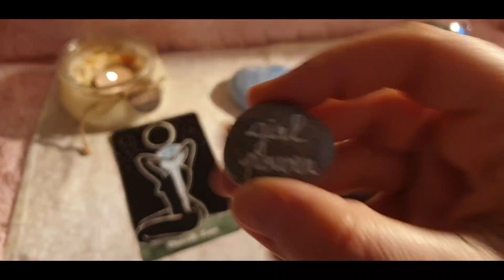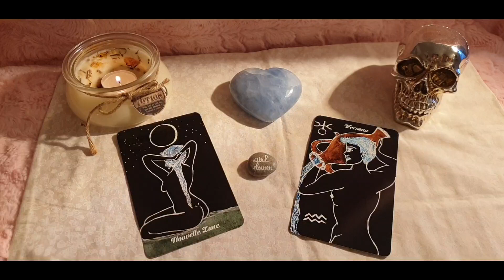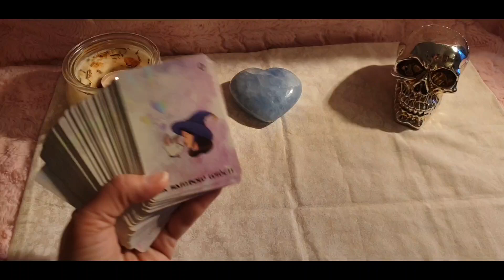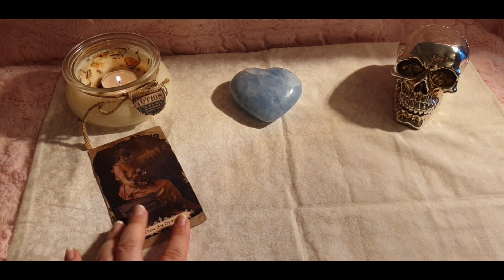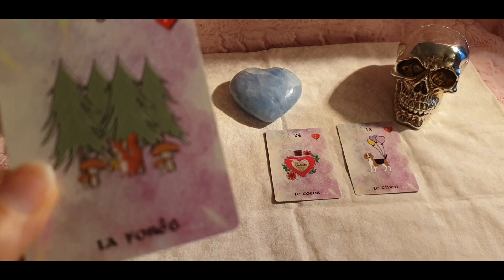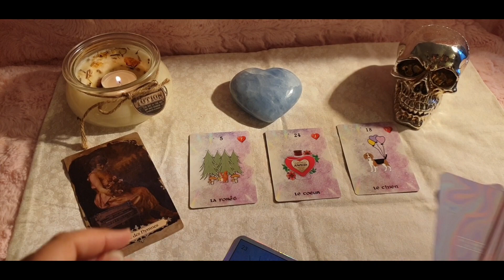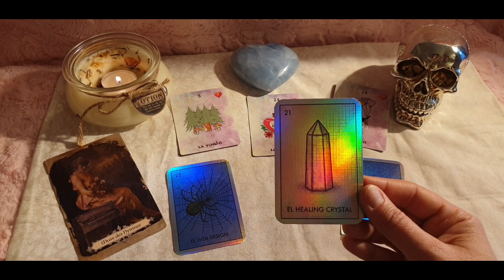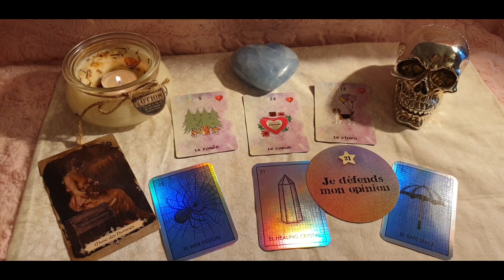🌑♒💪Nouvelle Lune en Verseau du 1er février 2022: Lumière, renouveau et action & revendications!💪🌑♒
🔮 Si mon contenu vous plait 😻 alors likez,  abonnez-vous  et activez les notifications en cliquant sur la 🔔 pour être les premiers à voir mes vidéos - Likez, partagez - Merci✨❤️If you like my channel, please subscribe, like, share - Thank you ✨❤️*Déroulez pour plus d'infos*Scroll down for more info*

Timing video:
Intro: 0:00
Tirage complet: 5:50

➡️ Pour réserver une consultation privée et personnalisée avec moi par téléphone ou Messenger / Faire une demande de soin énergétique

➡️ Pour précommander l'Oracle de Liliath & Kalum, l'Oracle Alchimique de l'Union Sacrée:
RDV à partir du jeudi 6 janvier 2022 à 12h30 sur cette
Une surprise witchy sera glissée dans les 25 premiers colis!!!
MERCI POUR VOTRE SOUTIEN, VOS NOMBREUX PARTAGES & RETOURS 🙏❤️🙏

Voici la guidance lunaire de la nouvelle lune en verseau du 1er février. Intense, ces énergies vont nous amener à agir pour notre bien.
Belle journée et bon week-end.
Nat